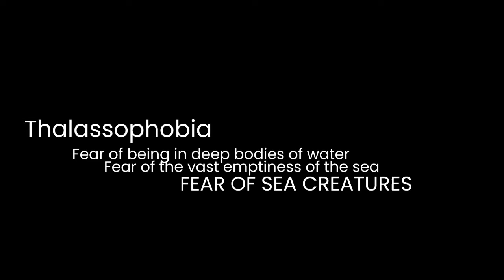Thalassophobia - Resident Evil VILLAGE - Stream Highlights Part 4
We take on Demon Rose, a weird Doll and A GIANT FISH!